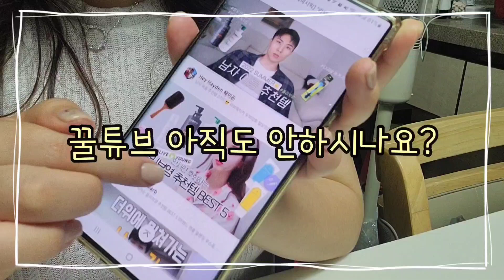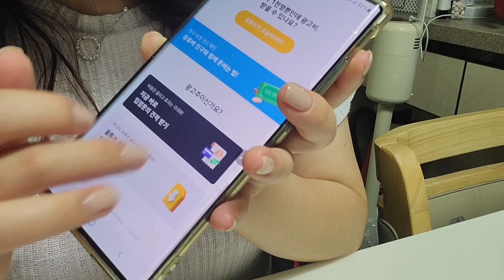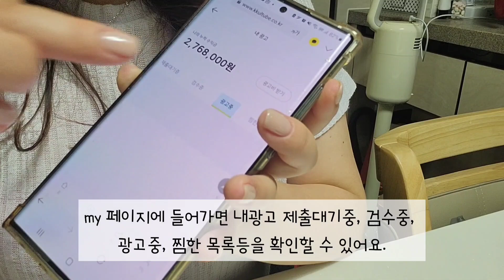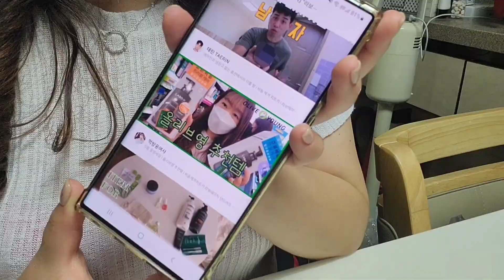유튜버 & 브랜드 담당자라면 꿀튜브에 주목 │ 꿀뷰브에서 유튜버 제휴마케팅 경험하기 │ 꿀튜브 사용 후기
오늘은 브랜드와 유튜버를 연결해주는 광고 중개 플랫폼 꿀튜브 사용 후기를 준비해봤어요:)

03:14 브랜드 담당자분들께 꿀튜브 소개 & 제안

유튜버 & 브랜드 담당자라면  꿀튜브에 주목해 주세요.